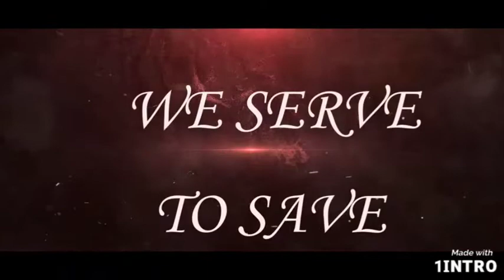What do to an earthquake? by national Disaster Management authority , India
In India ! national Disaster Management authority India, make a
An awareness short film on what to do in case of an earthquake...

நிலநடுக்கம் வந்தால் நாம் என்ன செய்ய வேண்டும் என்பது பற்றிய  தேசிய பேரிடர் மேலாண்மை வாரியத்தின் குறும்படம்...